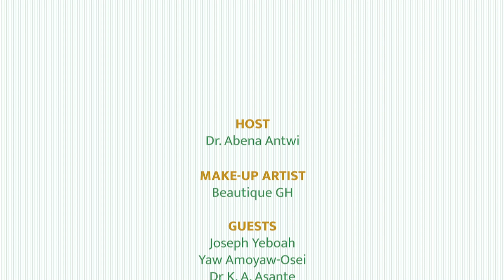TRASH TALK: SEASON 1, EPISODE 11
TOPIC: Health Impact of Poor Environmental Sanitation in Ghana

SYNOPSIS: A panel discussion on the public health implications of improper sanitation practices.

GUESTS:
~ Joseph Yeboah, United Nations Industrial Development Organization
~ Yaw Amoyaw-Osei, Green Advocacy Ghana
~ Dr. K.A. Asante, Council for Scientific and Industrial Research--Water Research Institute

HOST: Dr. Abena Asomaning Antwi